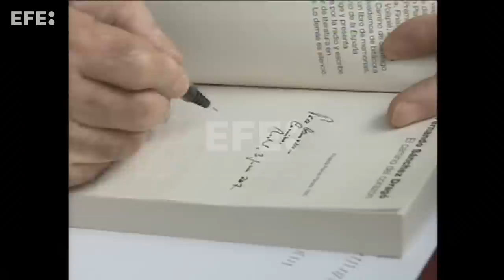El escritor Fernando Sánchez Dragó muere de un infarto a los 86 años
Madrid, 10 abr (EFE).- El escritor Fernando Sánchez Dragó (Madrid, 1936) ha fallecido esta mañana de un infarto en su casa de la localidad soriana de Castilfrío de la Sierra (Soria), según han informado a EFE fuentes familiares.
El alcalde de la localidad, Joaquín Cobo, ha confirmado a EFE el fallecimiento del escritor que se ha producido sobre las 10 de la mañana en la vivienda en la que vivía con su compañera.
Edición y locución: Clara González.